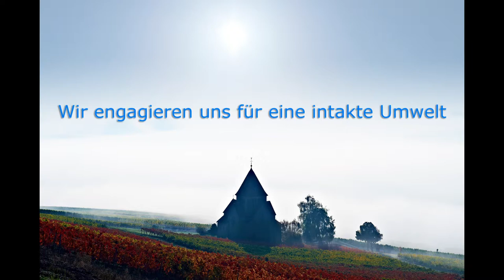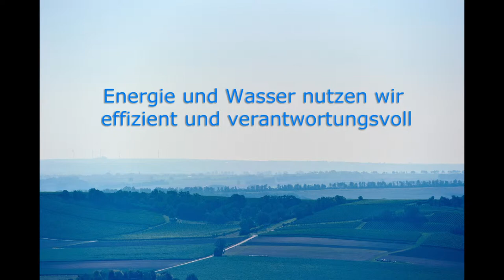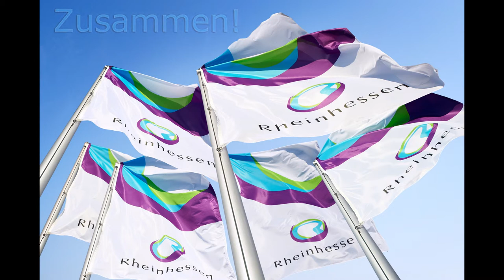Rheinhessen denkt an morgen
Wir sind keine Hellseher, aber wir wissen was morgen zählt.

Neben hervorragenden Weinen wächst bei unseren Winzern das Bewusstsein, die ökologischen, sozialen und ökonomischen Aspekte ihrer Arbeit konsequent in Einklang zu bringen. Warum das Ihnen und unseren zukünftigen Generationen schmecken wird, erfahren sie hier: